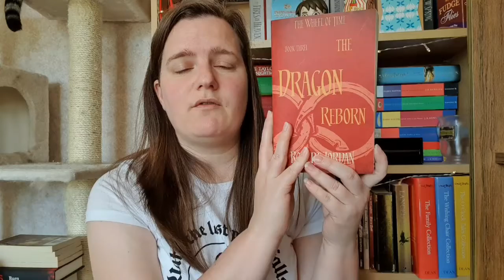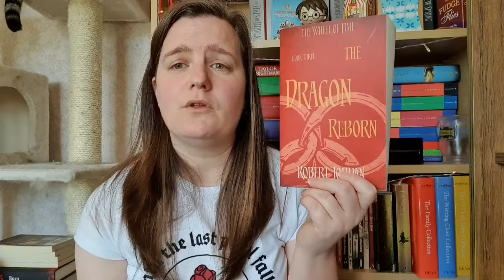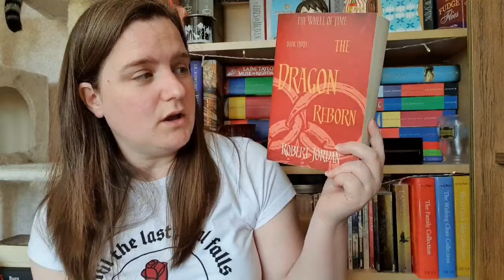May 2020 Wrap Up Part 2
Hey everyone.  Sorry this is a bit late but here is part 2 of my May wrap up!